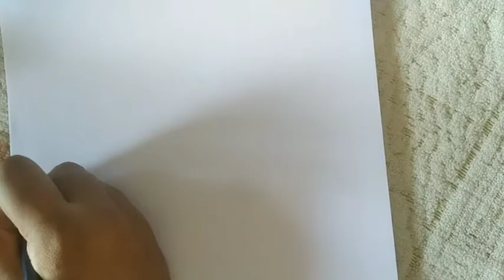MANDALA ART || HANUMAN DRAWING || LARA WORLD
Hello friends,
In this video, I show you an easy way to draw HANUMAN

Hope you enjoy this video a lot.